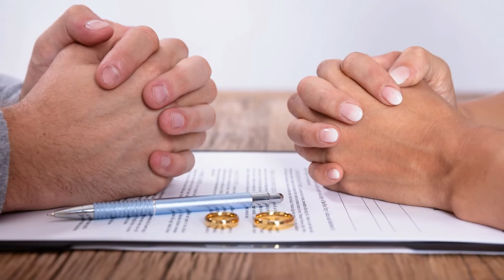[D164] HOW TO HANDLE DIVORCE AS A MAN | FAMILY LAW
When it comes to men dealing with a divorce it can be stressful not only because it makes them lose their sense of identity but also because they are still stigmatized by our society.
Society makes many men coping with divorce pretend to be calm and self-confident, all the while suffering from pain deep inside and we know that divorce hurts men also.
This way men deal with divorce is detrimental to their mental health because it means no tears can be shown in public but, at the same time, agony lives on that no one can see during these emotional stages.

5 Step that can help you cope with your divorce:

1. Cannot live under the same roof
2. Pay attention to the way you think & feel
3. Healthy Routines
4. Don’t stalk your ex
5. Putting yourself first

💼 Aslam Moolla is a licensed Attorney with a Masters in Law who specializes in Divorce and Labour Law. In 2014, he was awarded the Lexis Nexis Prize by the University of KwaZulu-Natal.  Our law office is based in Umhlanga, Durban. We developed this series of videos to show you how to handle yourself in court and achieve the best outcome for your case.

=== TIME STAMPS===
00:00 Introduction
00:38 Step 1: Cannot live under the same roof
01:16 Pay attention to the way you think & feel
01:38 Healthy Routines
01:43 Don’t stalk your ex
021:16 Putting yourself first
02:30  Summary

=== RESOURCES CITED IN THIS VIDEO===
DIVORCE ACT – SOUTH AFRICA